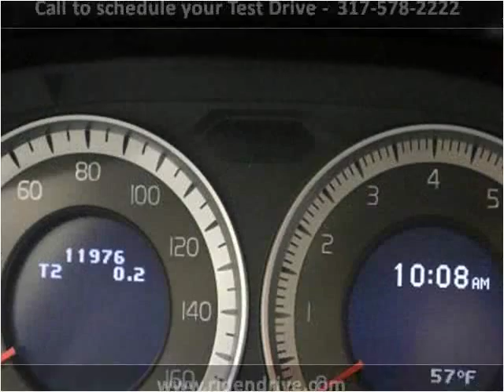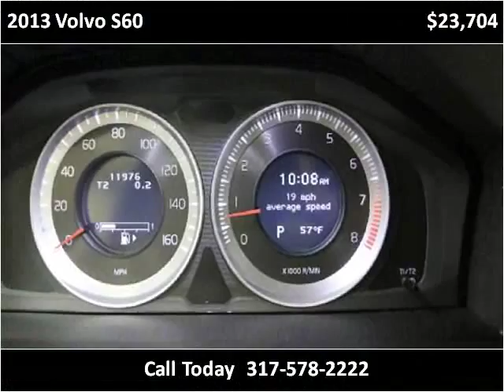2013 Volvo S60 Used Cars Fishers IN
This 2013 Volvo S60 is available from Ride N Drive.